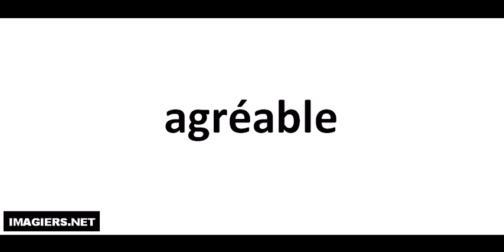Jak wymówić agréable